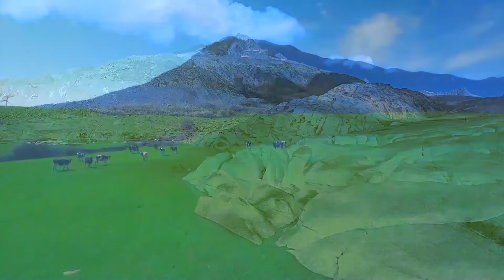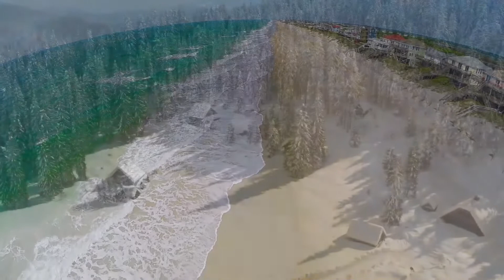Ambient Study Music for Deep Focus and Productivity - Deep Focus Music #2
Deep Focus Music for Studying and Reading.
This will help you dive deep into the world of knowledge. Nothing helps more than calm inspiring music to guide your thoughts along and trigger new ideas.
• Deep Focus Music
• Concentration and Memory Sounds
• Background soothing sounds for peaceful mind

With many layers of ambient sounds and audio tracks editing, we create and produce original videos like this to aid relief stress and anxiety and give your soul a serene and tranquil experience.
All sounds, images and videos were created or used with appropriate license and permissions. And all images and videos contained are used in strict compliance with appropriate permissions and license required in accordance with YouTube Partner Program, Community guidelines & YouTube terms of services.

Serenity Time Music Channel does not add commentary to any of their videos as this would detract from the calming and serenity experience.

Copying, re-uploading, and sampling are prohibited.